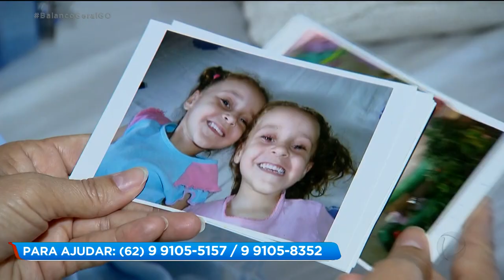LUTA PELA VIDA: ADOLESCENTE PRECISA DE AJUDAR PARA VENCER DOENÇA GRAVE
Agora eu quero que você conheça a história da Carol. ela tem apenas 12 anos e sofre com atrofia muscular espinhal. Pra tentar amenizar os problemas que a doença causa ela precisa tomar um remédio que custa 365 mil reais. E mesmo com os pais desempregados, a Carol não foca nas dificuldades e espera por dias melhores.